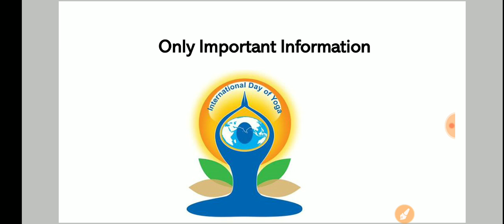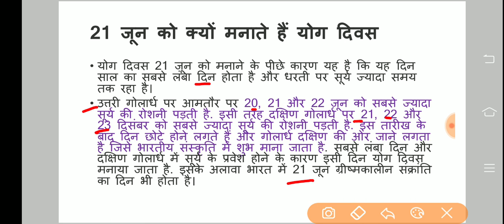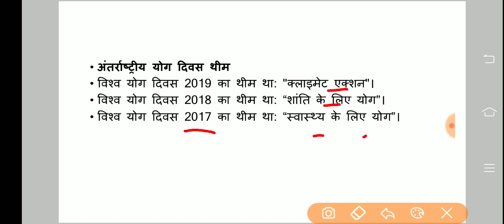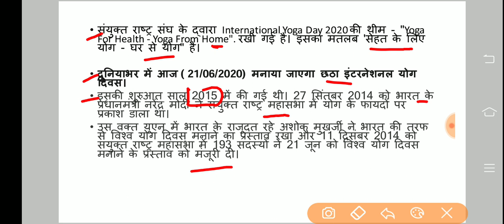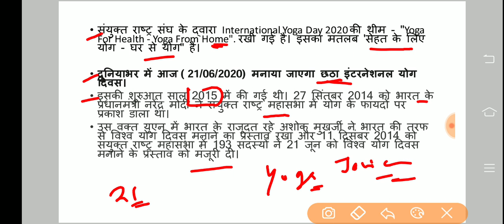विश्व योगा दिवस - केवल परीक्षा संबंधी महत्वपूर्ण तथ्य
आज इस वीडियो में आपको विश्व योगा दिवस से संबंधित परीक्षा के लिए महत्वपूर्ण तथ्यों को बताया गया है।
अगर आप इस वीडियो को प्राप्त करना चाहते हैं तो आप टेली ग्राम पर जाए।